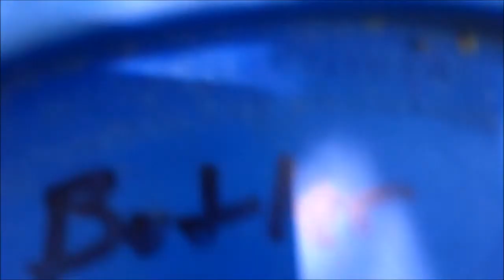Disc Golf - Spiders, Trees, Bugs, and No Golf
from the Awkward Archives...
"Awkward Travels" and "Lets Get Awkward" on Facebook
Hopefully you'll enjoy...